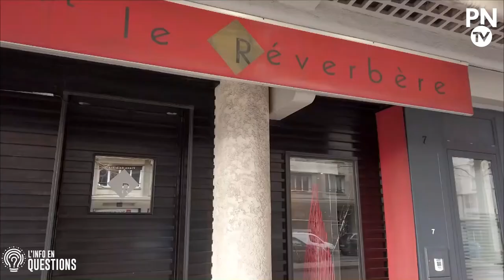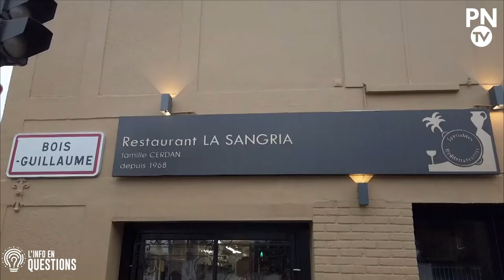Restaurants : les secrets de la longévité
Rediffusion du direct sur les secrets de la longévité dans les restaurants